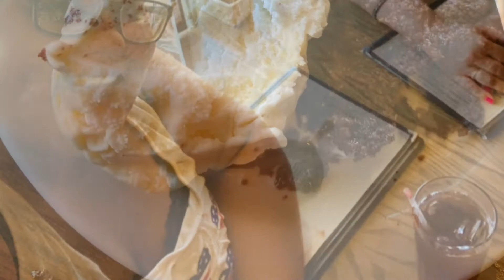Happy late 4th of July everyone this was my 4th of july with my mom 🎆🎆🎆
Hey guys! Hope you all had A good 4th of july